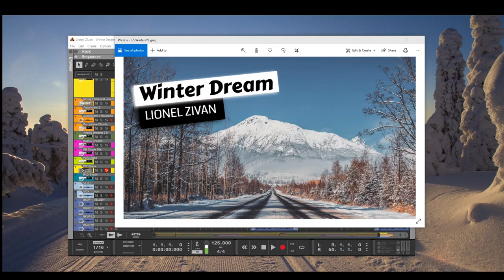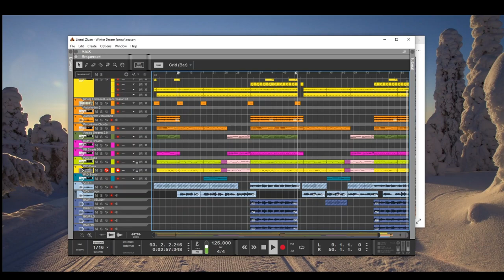Lionel Zivan - Winter Dream - original 80s synthpop ballad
- I went and wrote a straight up bittersweet 80s synthpop ballad ala Erasure or Industry or Depeche Mode in their Speak and Spell years. Lyrics below

"Winter Dream"
Words and Music: Lionel Zivan Valdellon
01/20/2021

01.The snow was falling afresh on the hills,
Our sun was setting on unpaid bills.
You left -- just like you did before.
The sleds are dusty atop the shelves.
You claimed you had to find yourself.
I said "Go, I won't search for you anymore."

It's gonna be a long night now,
Without you standing by my side somehow.

**CHORUS**
Winter dream. Snow unseen.
Light of day, light our way.
In my hand, wonderland.
Don't be alone. Come on home to me.

02.The roads are lovely, dark, and deep.
I used to drive with you asleep
By my side. I didn't want to let you go.
The silence of these December nights
Lead me to sleep with every light
Ablaze. Your memory still haunts me so.

It's gonna be a long drive now
Without you resting by my side somehow.